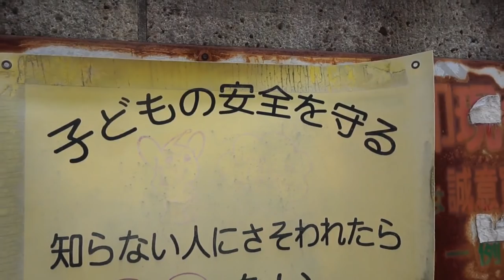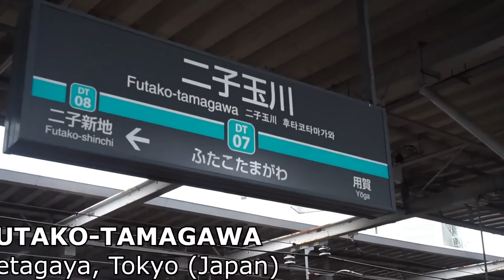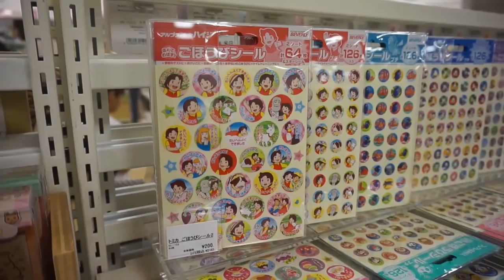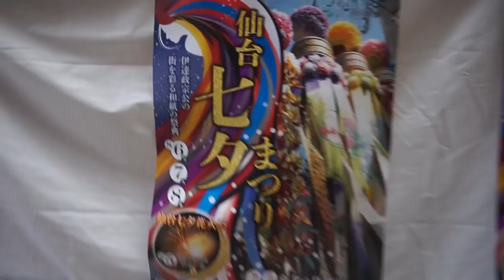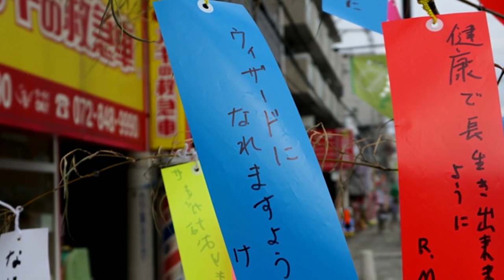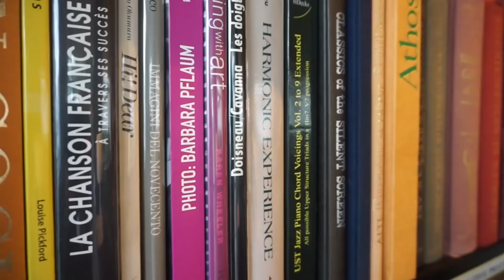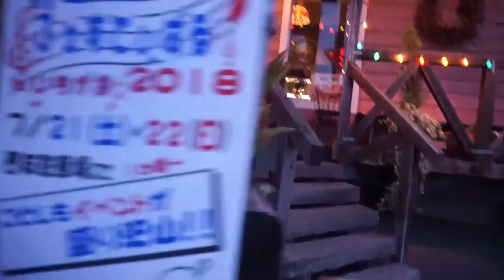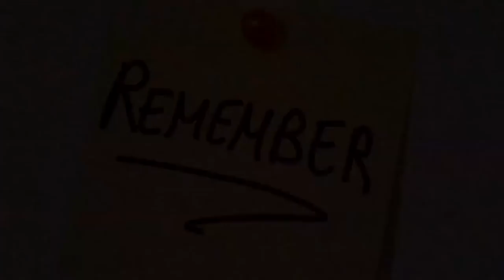GRAZIE, GIAPPONE | Festa del Tanabata a Tokyo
Festeggio il Tanabata a Tokyo in Giappone, una giornata semplice, ma indimenticabile in questo paese che ogni giorno mi fa innamorare sempre di più grazie ai miei amici Giapponesi! Se volete vedere altri vita sulla mia vita vi consiglio questa Playlist

Narrazione di Lilletta Ely, EDIT: Sebastiano Serafini & Jari Sijoni